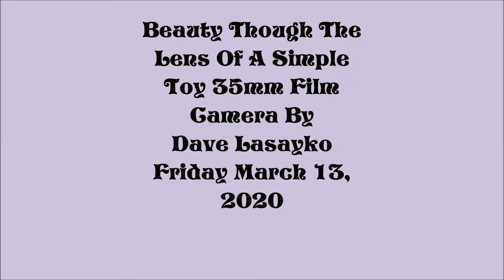Beauty Through A Plastic Lens On A Friday In Lent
A photoshoot in Lent with a plastic toy 35mm camera.